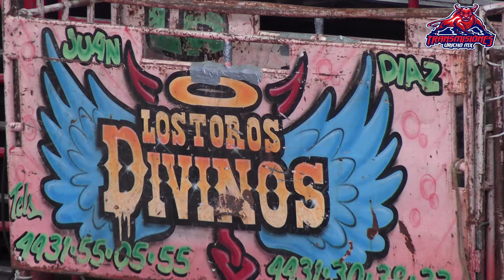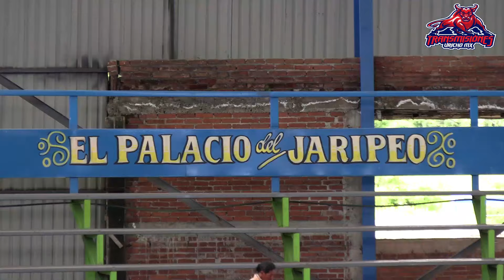¡¡JARIPEO EN LA PLAZA DE TOROS EL RELICARIO DE MORELIA 2024!! LOS TOROS DIVINOS DE LOS LAURELES!!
LOS DIVINOS DE RANCHO LOS LAURELES PLAZA DE TOROS EL RELICARIO DE MORELIA 08 SEPTIMEBRE 2024